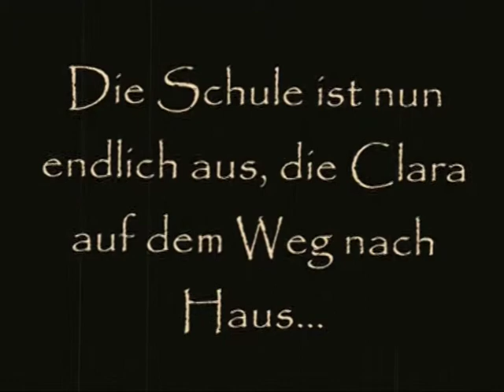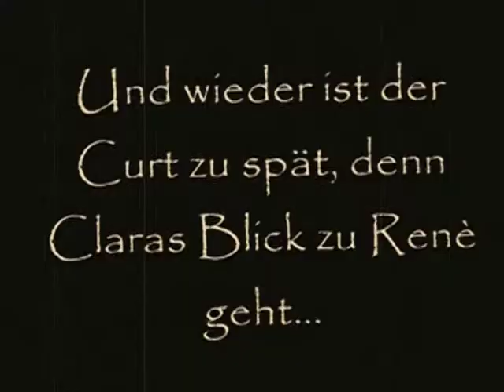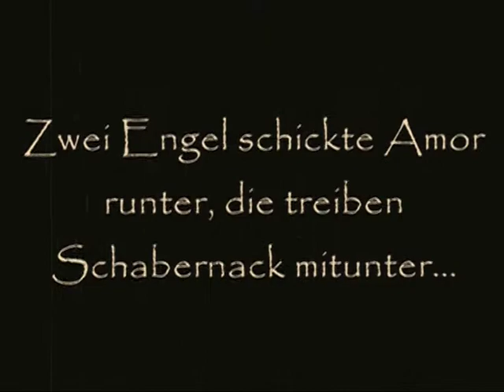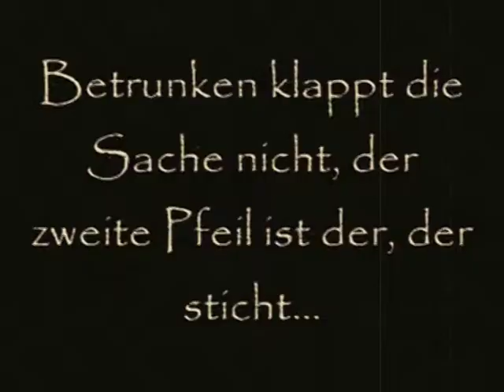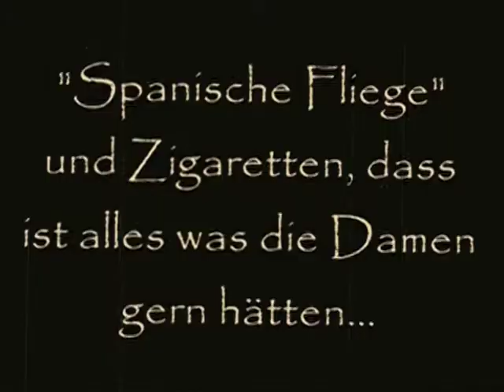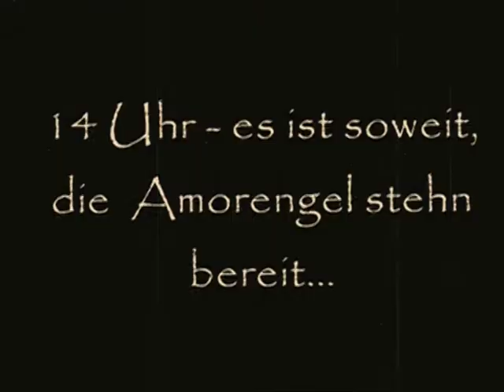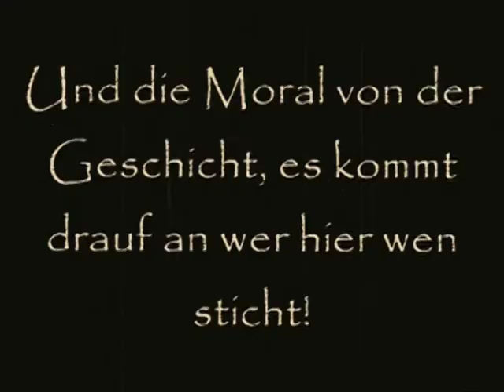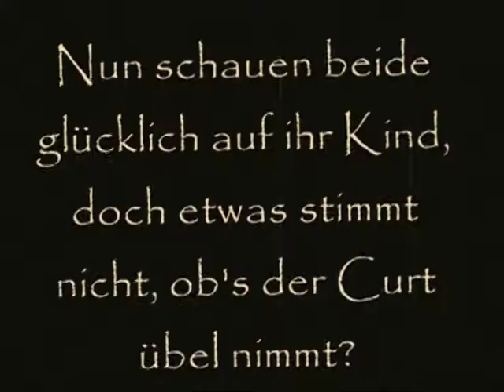Von Bienen und Blumen 2006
Ohrdrufer Carnevalsverein 2006
Aus einer Sektlaune zweier Frauen heraus, wurde die Idee geboren einen kleinen Film zu drehen. Dieser sollte dann als Programmpunkt zur Faschingszeit aufgeführt werden.
Daraus entstand das OCV-Filmteam das nun jedes Jahr im Spätsommer, einen neuen Film für die nächste Faschingsession produziert.